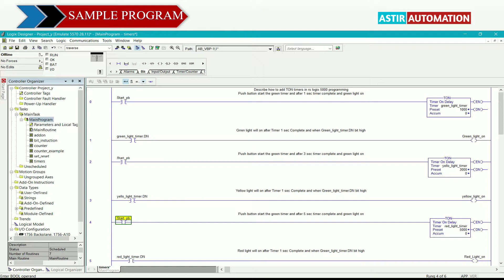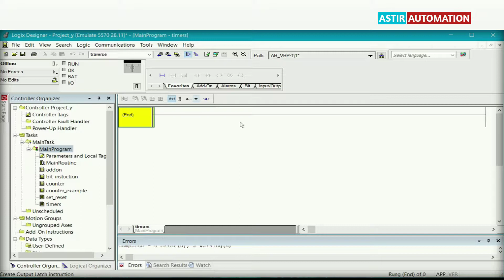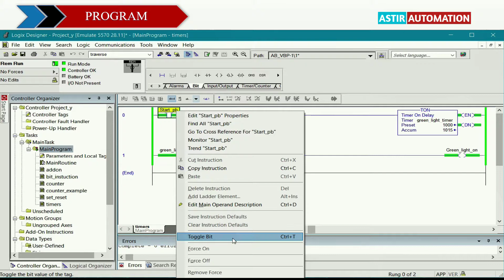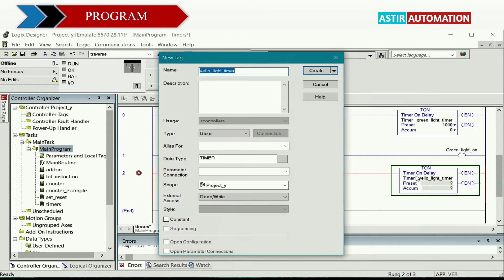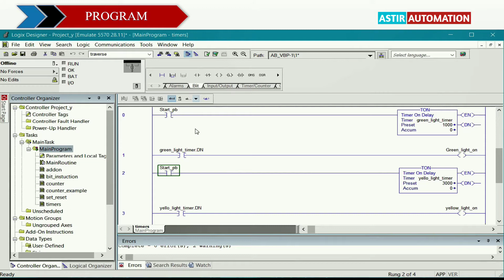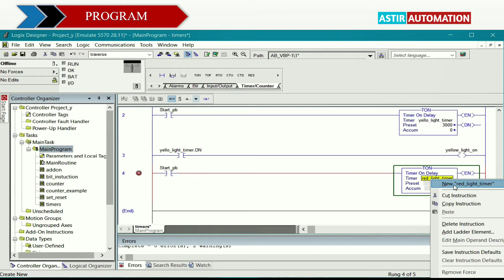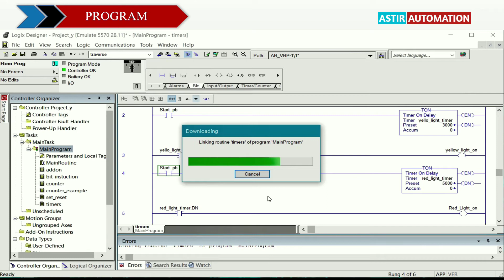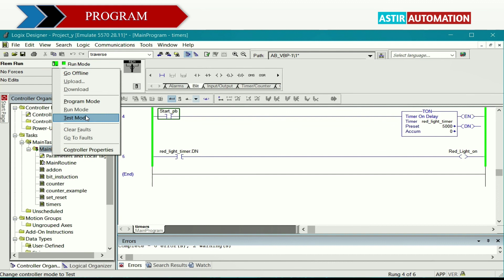PLC Programming Examples | Traffic Light Control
This video Describes RS Logix 5000 PLC timer instruction ,with the help of example of traffic light signals.each part online program described in video.